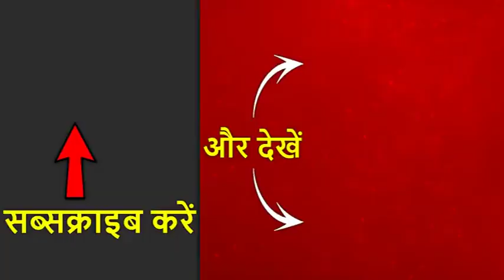पाकिस्तान को लेकर बड़ा खुलासा संभव, शाम पांच बजे तीनों सेनाओं की संयुक्त प्रेस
शाम पांच बजे तीनों सेनाओं की संयुक्त प्रेस होगी, थल सेना और वायु सेना के साथ नौसेना भी इस प्रेस ब्रीफिंग में हिस्सा लेगी. कल हुए हमले को लेकर जानकारी दी जा सकती है.